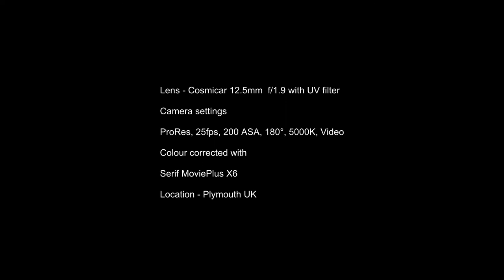Back Yard New Years Eve 2013 Mid afternoon with the BMPCC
Just a short clip with the Pocket Camera and the Cosmicar 12.5mm f/1.9 lens and color correcting/grading with Serif MoviePlys X6